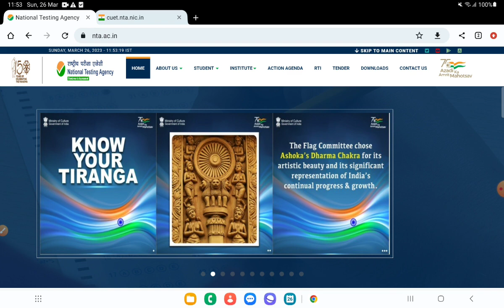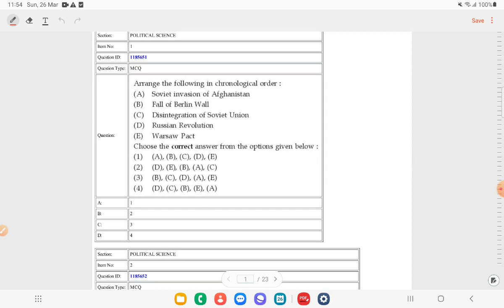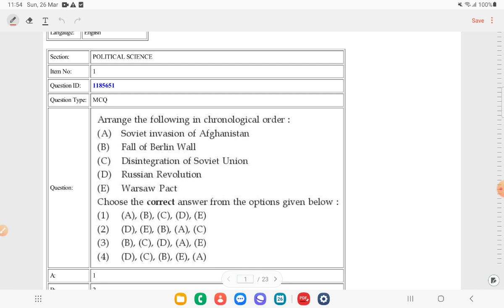CUET Previous Question Paper | How To Download Subject Wise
how to download cuet previous year Question paper
cuet old paper
cuet previous Year question paper books
cuet correction window 2023
cuet form me correction kaise kare
Jnu admission 2023
jnu ba admission 2023
jnu cuet ug admission 2023
jnu ba admission process 2023
how to prepare for jnu ba language
jnu ba foreign language 2023
jnu ba admission 2023 exam
education jone
Ramesh sir jnu

other queries:
1.Cuet ug exam date 2023
2.cuet exam date 2023
3.cuet form 2023
4.cuet application form 2023
5.cuet ug application form 2023
6.Cuet exam 2023 form